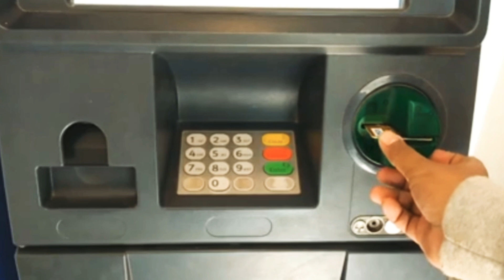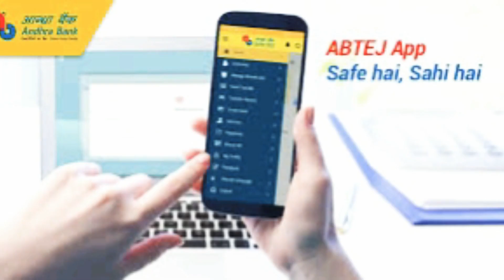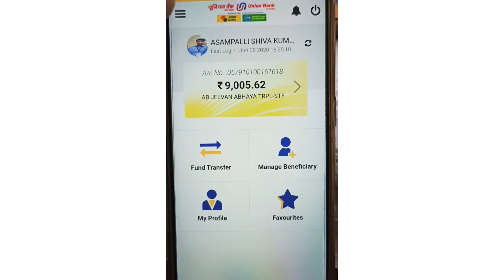protect Yourself from ATM Fraudsters